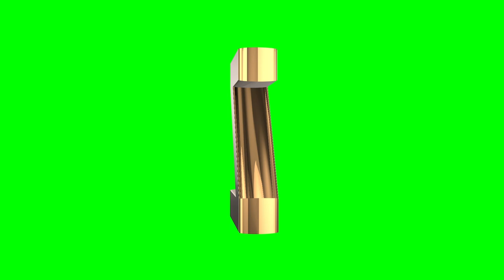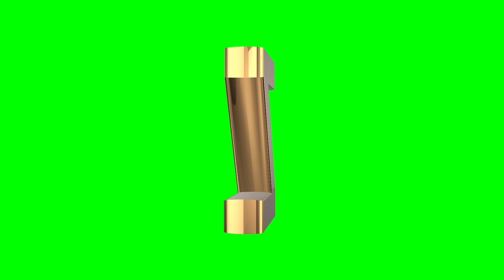Alphabet Z 3D text animation - free Download Stock Footage